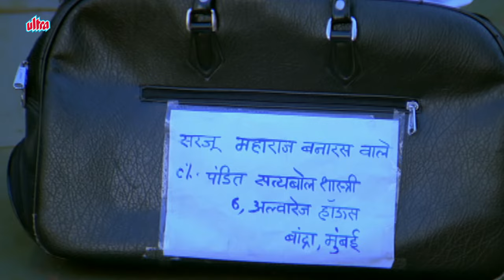Conman Kishan Meets Sarju Maharaj Banaras Waale | Non Stop Comedy | Riteish Deshmukh | Sanjay Mishra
Film: Apna Sapna Money Money